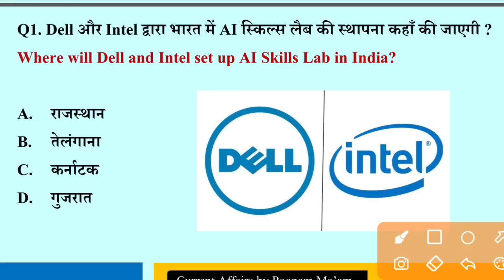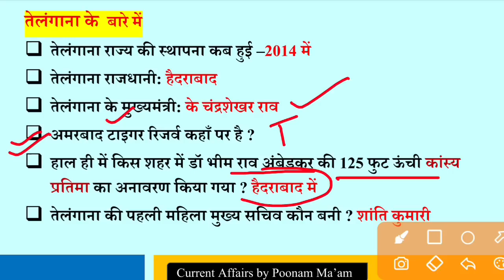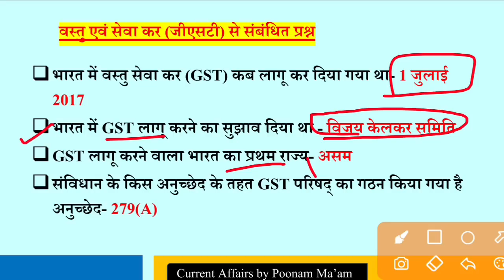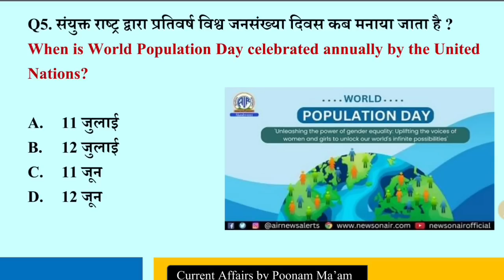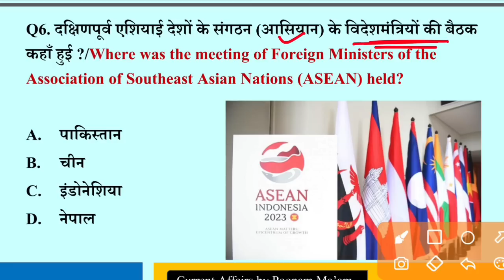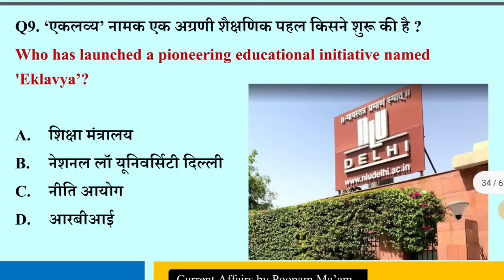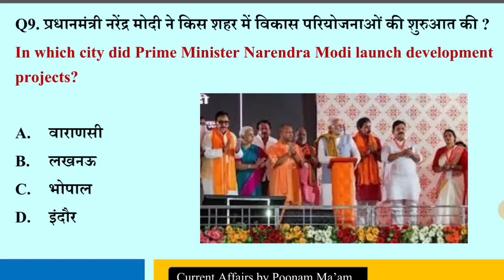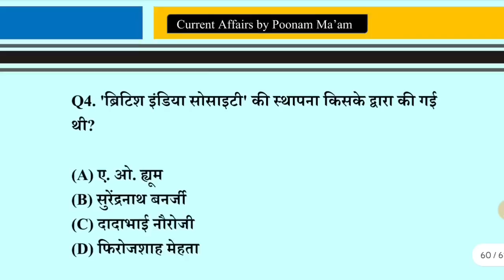Current Affairs today | 12 July 2023 Current Affairs | Daily Current Affairs